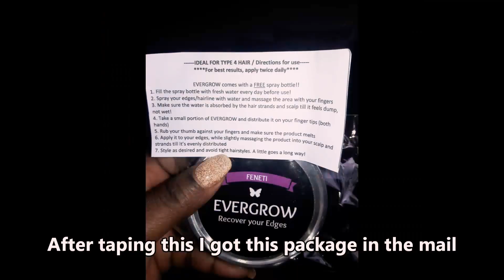GET TO KNOW ME part 1 - Storytime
Want to get to know me? Sure you do! Let's become Curlfriends!